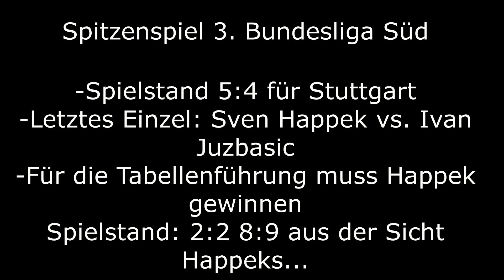Unreal Emotions! Sven Happek vs. Ivan Juzbasic im Spitzenspiel der 3. Bundesliga Süd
In der dritten Bundesliga kam es heute zum wohl vorentscheidenden Spiel um den Aufstieg in die zweite Liga. Stuttgart brauchte für die Tabellenführung einen Sieg, Leiselheim würde ein Unentschieden reichen. Hier seht ihr die letzten Ballwechsel im entscheidenden Einzel zwischen Sven Happek und Ivan Juzbasic, leider nur per Handy gefilmt. Aber da ich Emotionen liebe dachte ich es ist besser als nichts 😉